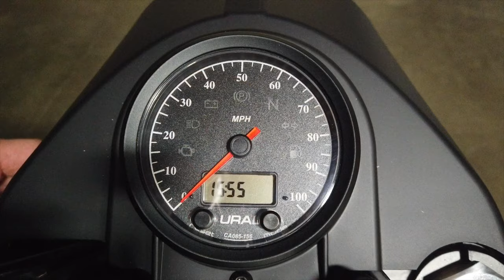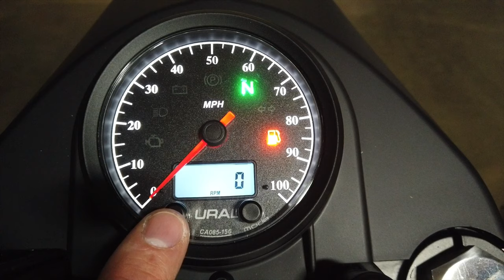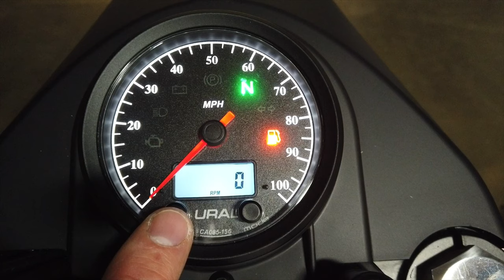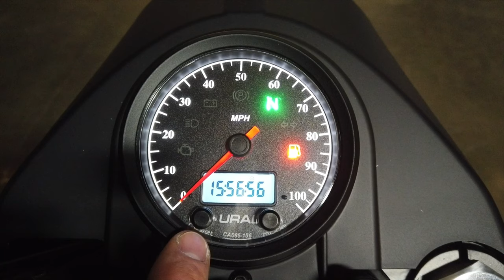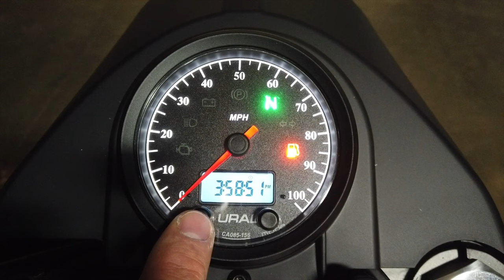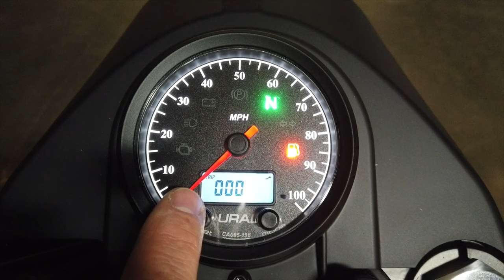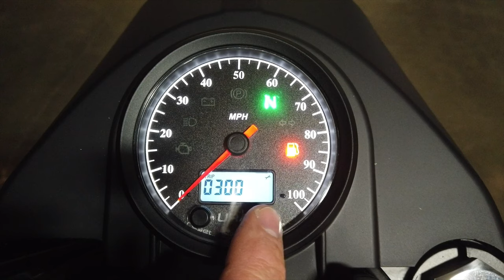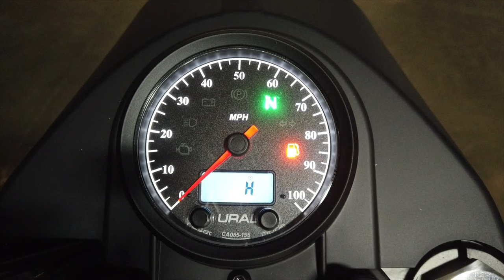URAL How-To - Speedometer & Steering Damper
This video covers basic functions of the electronic speedometer for 2017 and  newer URAL motorcycles and discusses tips for new riders regarding the hydraulic steering damper introduced in 2014.

Updated version of previously released video.